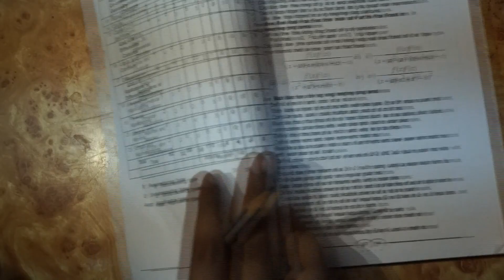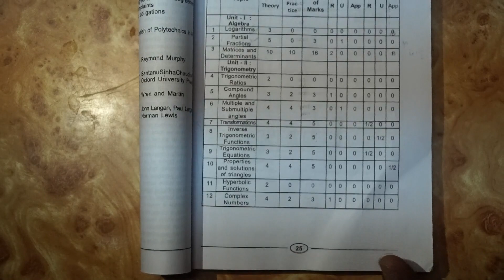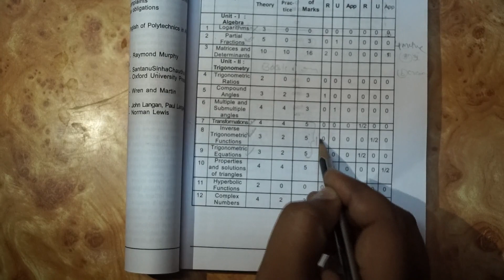How to pass Diploma M 1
This video helps to understand how to  pass diploma m-1 subject easily with less selected topics .Here i had explained this video in telugu .This video is use for all branches in state board of technical education and training ,AP.